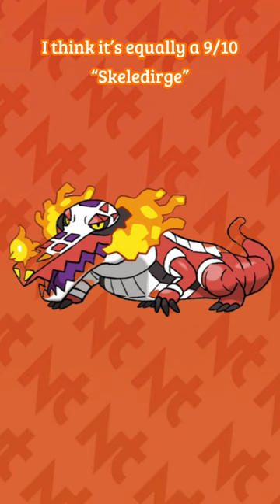RATING Pokémon Scarlet and Violet Starter Evolutions...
Edited by: kelseyykathleen (Instagram)